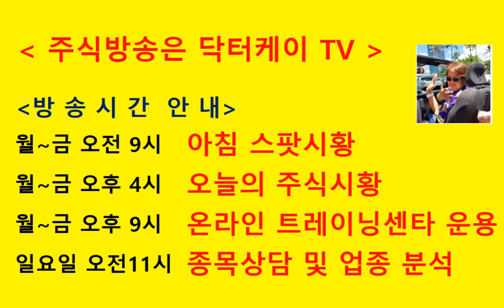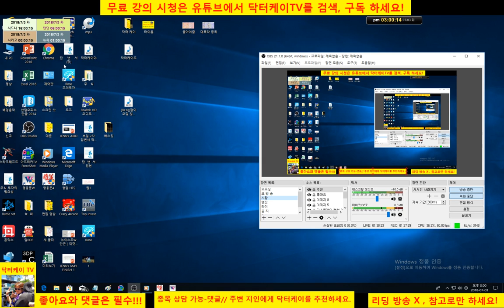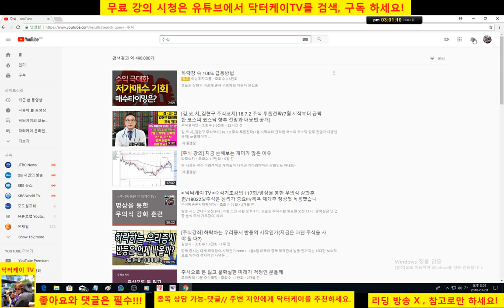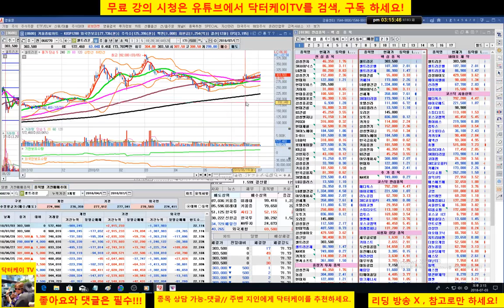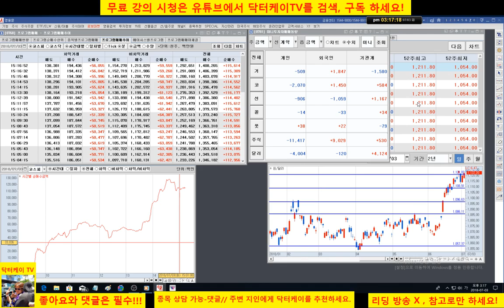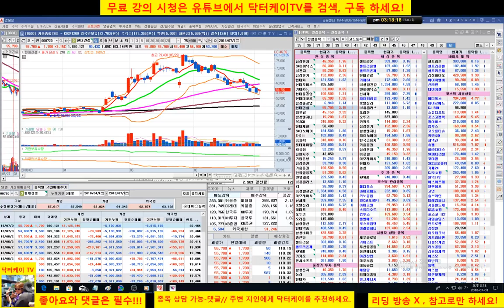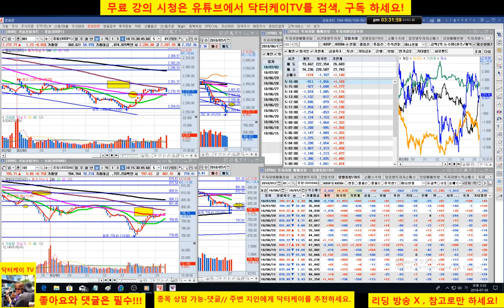= 닥터케이 TV =장중 시황방송/180703/코스피 코스닥 반등 성공/주식으로 1억만들기/주식 시황 예측 및 업종분석 퍼팩트/직장인과 주식초보를 위한 주식방송